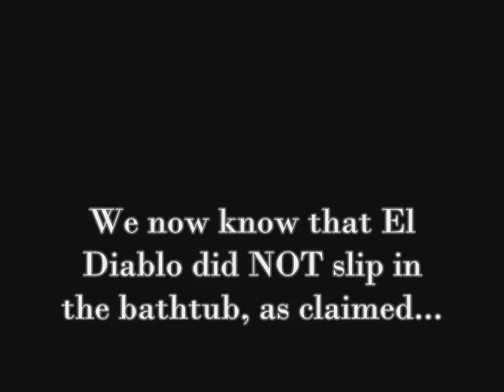Requiem for a Baboon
A massive baboon named El Diablo went missing after repeatedly ransacking the house of my friend Julia Nagata in Nyamaluma, Zambia. Though she insists she doesn't know what happened, the story can finally be revealed. Wearing a hidden camera, I made this video tribute to El Diablo. Some may find it funny, while others, like me, will simply be relieved that justice has finally been served. RIP El Diablo.